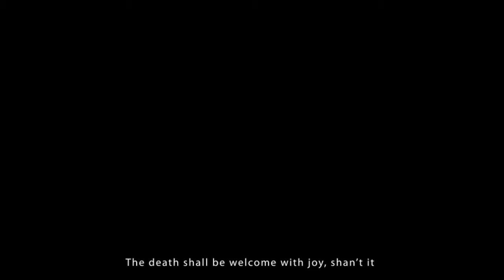MORIENDO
Short film 6:09
Director:
ANDREY PRATAMA

Animation:
ANDREY PRATAMA

Director Andrey Pratama in Jakarta, Indonesia: "This is my graduation film based on a short story by Noviana Kusumawardhani. I was the concept artist, character designer, 3D modeler, animator, lighting artist, compositor (all visual works are done by me).

Schedule: four months.

Director/concept/storyboards/screenplay/modelling/rigging/animation/render/compositing: Andrey Pratama
Mentors: Satrya Mahardhika, M.Mult, Tunjung Riyadi
Translator: Natasha Ng

Toolkit
3ds Max, Photoshop, After Effects